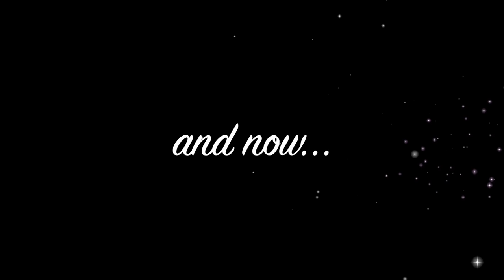DANGER! The Bandits Found Us On Our Road Trip Treasure Hunt In Mr. E Part 17!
We are searching for the treasure of Mr. E and on the way we seem to have been found by the bandits! They are after us and trying to get to the treasure first! Can Mr. E be trusted or is he also an evil bandit! ↓↓↓↓↓↓ CLICK TO SEE MORE ↓↓↓↓↓↓↓↓

Intro Theme song by Cody Crabb:
Codycrabb.com